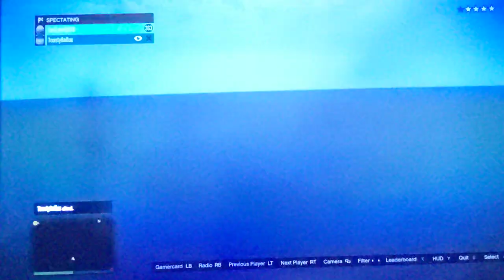GTA 5 Panto & Mini Cooper Military Base Racing!